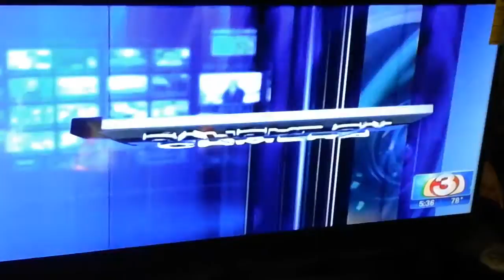(2052) New President Sworn In